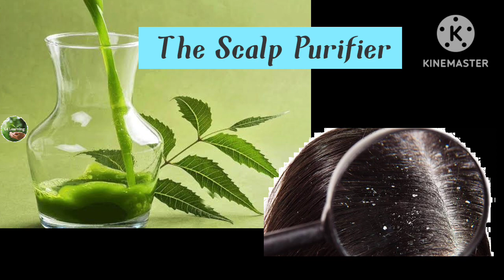Ayurvedic Drinks To Combat Hair fall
Ayurvedic Drinks To Combat Hair fall ‎@l4learning786

      In this video we have shared about the Ayurvedic Drinks to combat Hair fall.

L4 learning ❤️